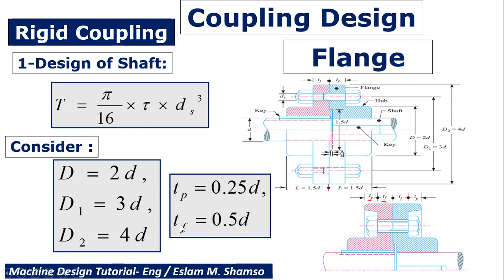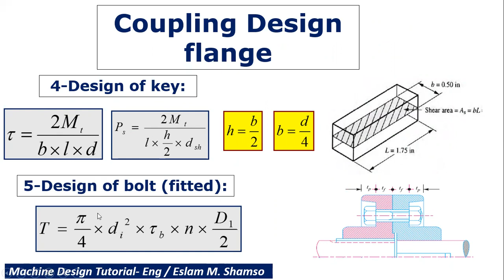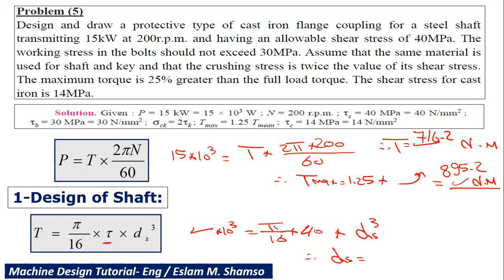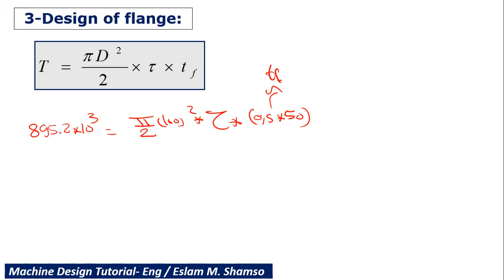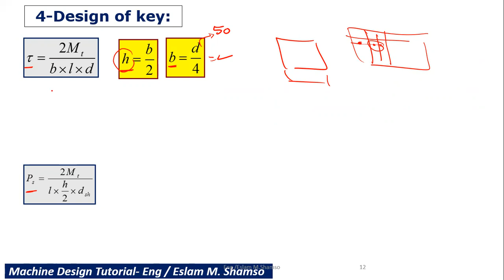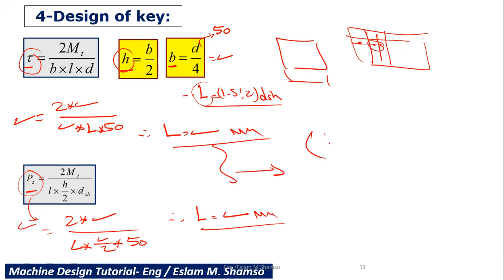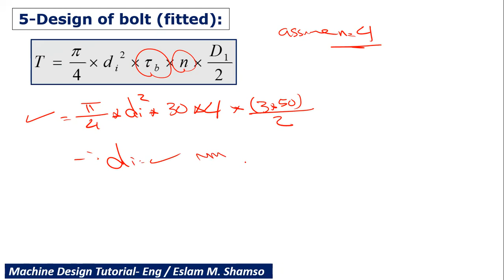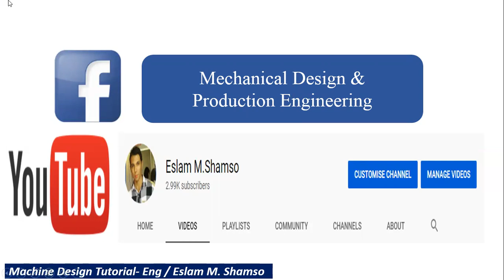سيكشن (17) مادة تصميم الماكينات -Machine Design-Rigid Coupling Design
سيكشن (2) مادة تصميم الماكينات -Machine Design-Simple Stresses
عبارة عن سيكشن الخاص بمادة تصميم الماكينات لطلبة الفرقة التانية بقسم الهندسة الميكانيكية انتاج -قوي -ميكاترونكس-طيران -سيارات مجموعة من التمارين من المراجع وحلها بطريقة بسيطة
المراجع
SCHAUM's Outline of Machine Design-1961
A Textbook of Machine Design by R.S.KHURMI AND J.K.GUPTA
Machine Design-Prof-Dr Anwar (Part I)
Shigley's Mechanical Engineering Design 9th Edition
Mechanical Design of Machine Components Second Edition By Ansel C. Ugural
Machine_Elements_In_Mechanical_Design
Robert L. Mott - Machine Elements in Mechanical Design (4th Edition)